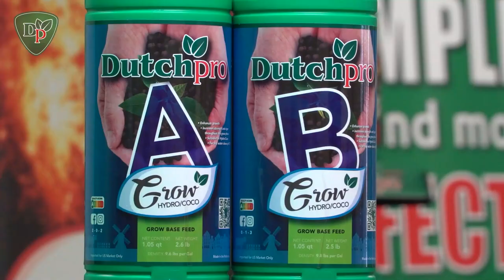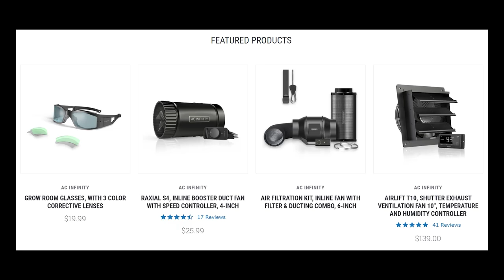How To Feed Plants By Using Avocados! (Garden Talk #40)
In this episode of Garden Talk, I speak with Blu of Greentank. He is the creator of Avocado Tech. He’ll talk about what Avocado Tech is, how to implement it, and some things that closely relate to it such as mulch layers, cover crops, and auto-watering. What plants do you like to grow? If you enjoyed this video please click that thumbs up button :)

★Timestamps★
00:00 - Montage & Podcast Intro
01:30 - Sponsors
03:03 - Introduction
05:53 - Avocado Tech Explained
07:38 - Avocado Tech & Synthetic Nutrients
08:31 - Are Worms Or Insects Required?
09:22 - Type Of Worms To Use
10:54 - Tips for Avocado Tech Outdoors
12:44 - How He Discovered It
15:33 - When & How To Apply Avocado
18:06 - Container Size
20:00 - Amendments To Add To Avocado
23:35 - Do You Still Top Dress As Well?
25:50 - Other Fruits That Can Be Used
28:15 - Using Hot Dogs Instead Of Avocados
30:07 - Auto-Watering
32:14 - Mulch Layers
33:50 - Chop And Drop & Cover Crops
37:07 - Environment Conditions
41:26 - Problems With Avocado Tech
44:31 - Advice For Those New To Avocado Tech
45:58 - Final Words

Christopher Shorooi – Tales